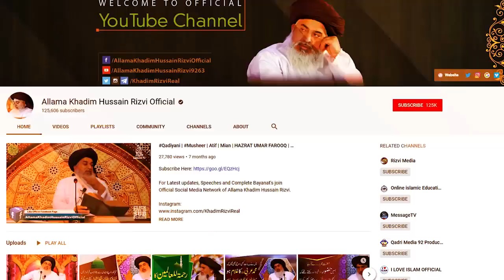Khadim Hussain Rizvi Roti Daini Tu Door Ki Baat Hai Tum Ne Cancer Ke Mareezon Ki Dawa B Bund